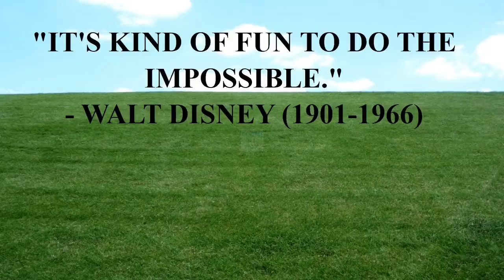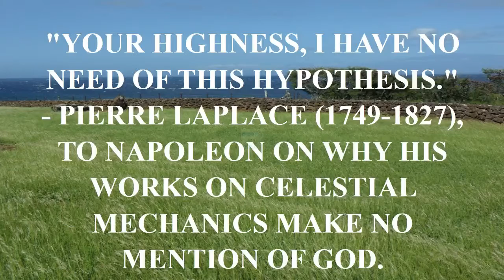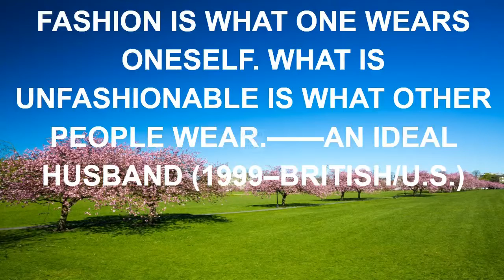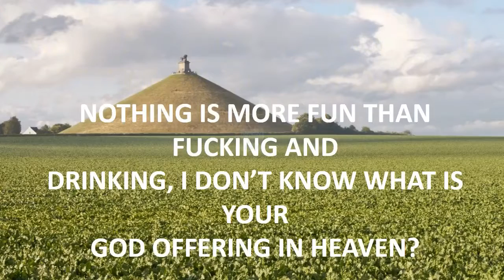inspirational quote from famous people.mp4